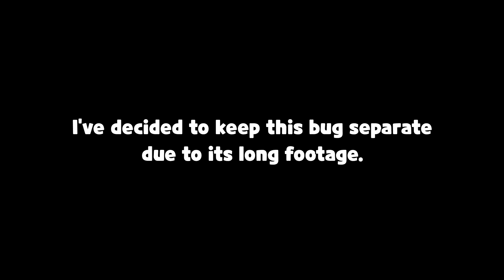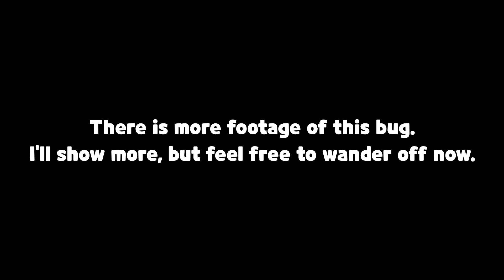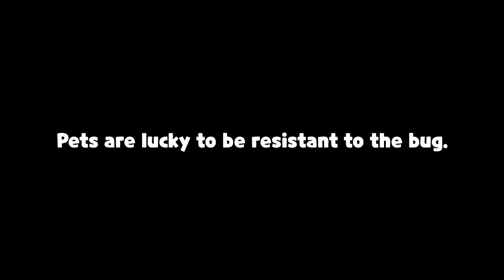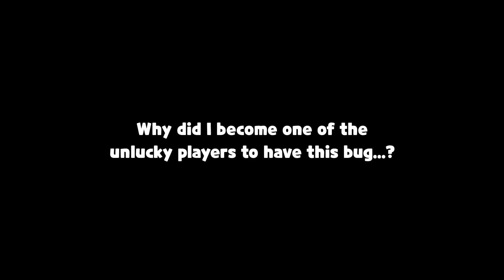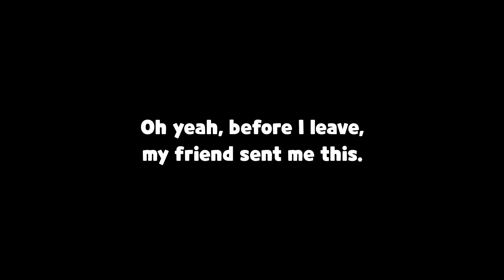[Cookie Run: OvenBreak] Cookie Bugs - Episode 5: Sprite Bug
No questions asked! This is a 5/5 rating! It's making me insane- AAAAAAAAAA!

“It’s August of 2019. You opened Cookie Run as a means of enjoyment. Only a pocket of time will be spent to drown you out from the harsh reality of this planet. However, you were not greeted with patience but of bewilderment and uncertainty. The landscape you once adored is not what you expected it to be...”

And that is what I feel with this bug: chaos and confusion. This bug has got to be the worst in the history of OvenBreak in terms of experience and occurrence. I have given this a separate video because I took a painful journey and explored how much it affected the game as a whole. Shame that I didn't attempt playing a single game mode while the bug is available. But if you'll do so, expect a lot of struggle touching the maps.

Bug Details:
Sprite Bug (5/5, cookie bugged)
• Recorded: Aug. 2-4, 2019
• The picture at the end was captured by my friend. I cannot gather the exact date, but the event assumes that it was captured between October 23 to November 25, 2019.

Anyways, I hope that this won't happen again in the future…

Cookie Run, its series, and its spin-offs are owned by their respective owners, which includes but not limited to Devsisters Corp. I did, do, and will not create the game, the assets, the sound effects, and the background music, and have no intention to claim them. However, I do claim the recording of my videos and the editing process behind those that are associated with my playthroughs.

I give credit to other people's content either in the video, the description, or both. However, I recommend (not require) you to do the same when using my content as part of your original idea, monetized or not. Still, you are not allowed to reupload my work on any site and treat it as yours.